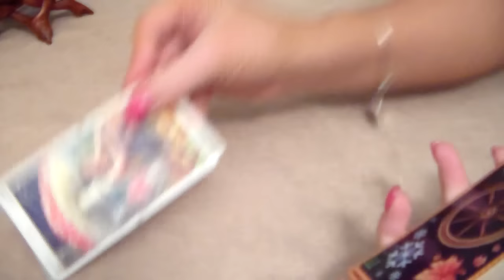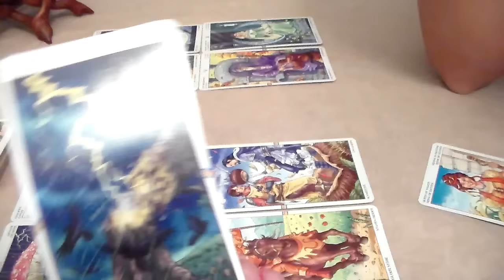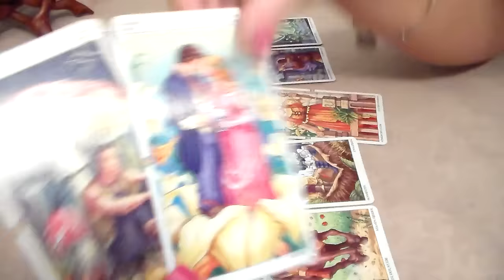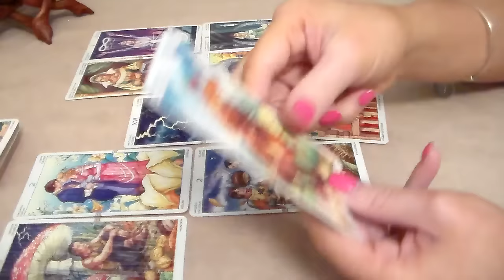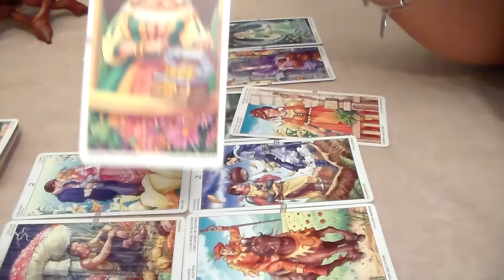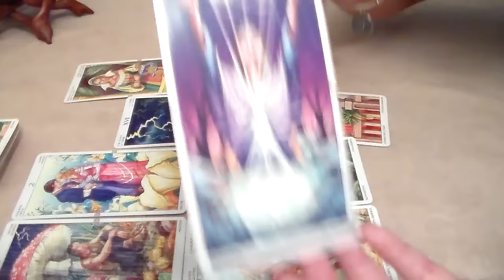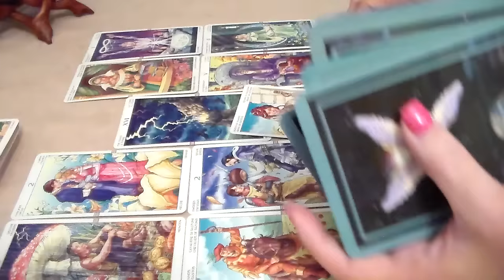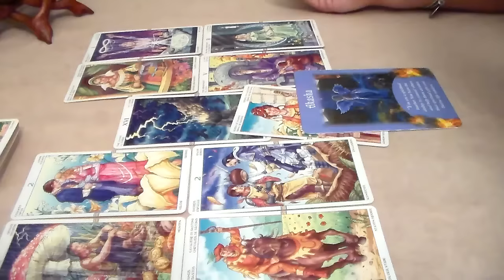Weekly Tarot Forecast for Sagittarius March 28th-April 3rd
Weekly Tarot Forecast for Sagittarius for the week of March 28th-April 3rd. I'd like to thank all of my new subscribers & everyone who supports my page! Thank you for all of your likes, shares, & subscribes! For This Reading, I am using The Wheel of the Year Tarot Deck along w/The Messages from your Angels Oracle Cards By Doreen Virtue.